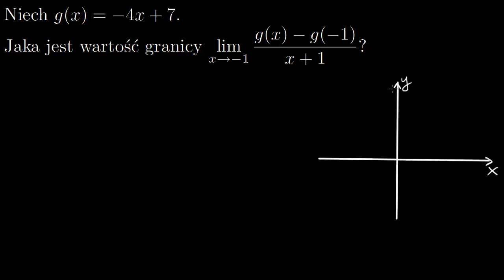Pochodna funkcji liniowej jako granica ilorazu różnicowego